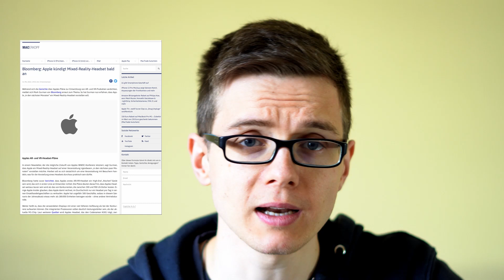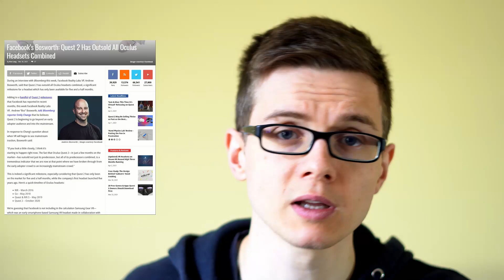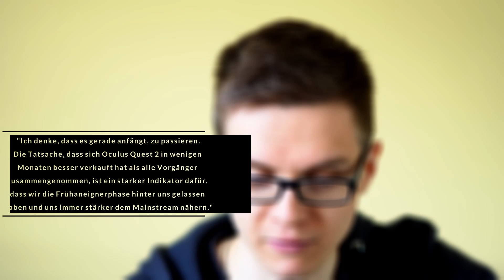Oculus Quest 2 Verkaufsrekord, Apple XR & Niantic AR-Brille - (News | Wochenrückblick)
Moin Leude,ich hoffe ihr habt tolle Ostern. Diese Woche fällt der Wochenrückblick recht kurz aus, aber ihr werdet sicher trotzdem gut über die aktuelle Lage bezügich VR und AR informiert. Am besten könnt ihr mich unterstützten, wenn ihr den Podcast auf iTunes bewertet, einen Kommentar unter dem YouTube Video hinterlasst oder dem Discord Server beitretet.

0:00:00​​ - 0:00:18​​ Moin
0:00:18​​ - 0:03:17​​ Apple XR Ankündigung?
0:03:17​ - 0:05:12​ Oculus Quest 2 Verkaufsrekord
0:05:12​ - 0:06:21​ Niantic AR Brille
0:06:21​ Peace Out

Mit „dineXtion“ wirst du rund um das Thema VR/AR und eng verwandte Themen informiert und unterhalten. Möchtest du dir ein VR-Headset kaufen oder ein paar Tipps und einen Überblick zu diesem Thema? Dann bist du hier genau richtig! Der Kanal wird hauptsächlich von mir (William) bespielt. Mit regelmäßig neuen Input werde ich dir dein VR-Erlebnis versüßen.

▬ Weitere Infos ▬▬▬▬▬▬▬▬▬▬▬▬

Weitere Informationen & verschiedene Angebote im B2B und B2C Bereich findest du auf der

▬ Mein Equipment ▬▬▬▬▬▬▬▬▬▬▬▬▬